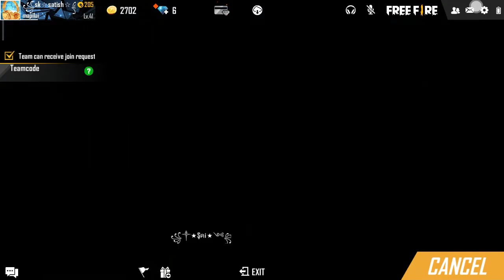SK.satish boss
14